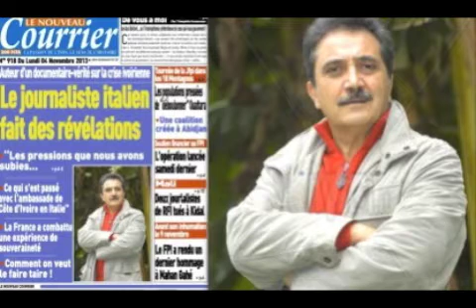Dominique Josse (PCF) - Sur la Côte d'Ivoire et la Françafrique - 23/11/13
Dominique Jausse (PCF) - Sur la Côte d'Ivoire et la Françafrique - 23/11/13
A l'occasion de la projection et du débat organisé par Halte au génocide mémoire et justice, le 23 novembre 2013, à Saint-Ouen (Salle Commune Image), autour du film de Silvestro Montanaro consacré à la crise ivoirienne "La Francia in nero", rencontre avec le responsable du Collectif Afrique du Parti communiste français, Dominique Jausse.
Images Grégory Protche
HGMJ